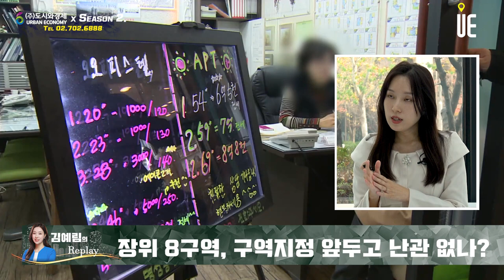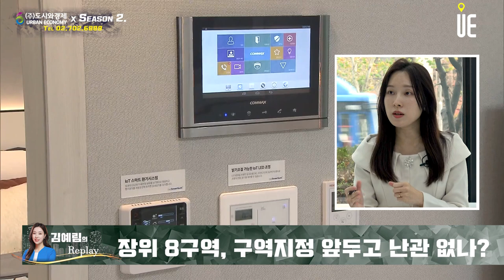장위뉴타운 15개 구역 향후 '대장 아파트'가 될 가능성? 장위 자이레디언트평가 [김예림의 Replay]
[도시와경제]

1. 서울 강동구 ‘올림픽파크포레온’(둔촌주공)에 관심이 쏠렸는데, 장위 자이레디언트는 어떻게 평가하는가?

2. 장위뉴타운으로 불리는 15개 구역의 향후 '대장 아파트'가 될 가능성이 있다고 보는지?

3. 분양가가 12억원을 넘지 않기 때문에 모든 평형이 중도금 대출이 가능할 것으로 예상되고,  중도금 전액 이자 후불제 혜택을 적용해 계약금 10%만 있으면 입주 시까지 자금 부담이 없다고 하는데?

4. 이 단지와 작은 길을 사이에 두고 인접한 장위8구역은 구축빌라들이 밀집돼 있다. 또한 공공재개발 후보지로 지정됐고, 내년 구역 지정을 앞두고 있다. 난관은 없을까?

1330가구 일반분양 분양가가 12억 넘지 않아서 97제곱미터도 중도금 대출 가능
중도금 전액 이자 후불제 혜택 계약금 10%
전매제한 8년 , 실거주 2년
장위뉴타운 15개구역, 2만 7천

6호선 돌곶이역
장위 6, 10 이주 철거 마쳐서 6천세대 공급

둔촌주공 더블역세권(5호선 둔촌동역, 9호선 오륜역)
강동구지만 송파구 올림픽선수촌아파트 옆
대단지 프리미엄
강남접근성